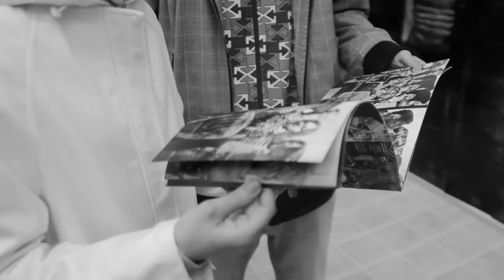Otvaranje izlozbe slika Tijane Kojic, (SUB)EKUMENA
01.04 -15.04.u velikoj galeriji SKC-a,izlozba slika Tijane Kojic, (SUB)EKUMENA, u okviru Aprilskih susreta 2015. godine.

Kratak video zapis atmosfere sa otvaranja izlozbe.

Video produkcija- CreativeDz